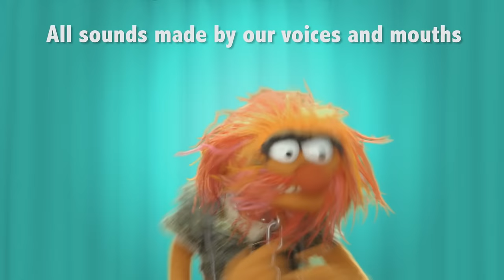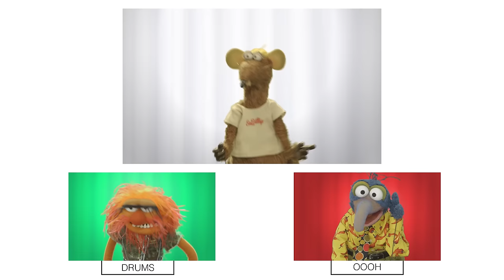The Muppets take on A Cappella - "Cool Kids"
I got a chance to teach The Muppets how to do A Cappella! A big thanks to the Muppets and Echosmith!

DP: Aaron Umetani
Edited by: Mike Tompkins